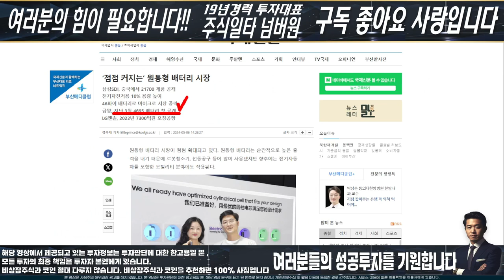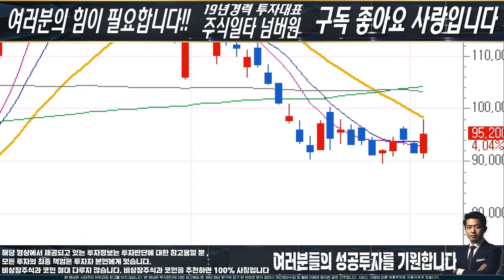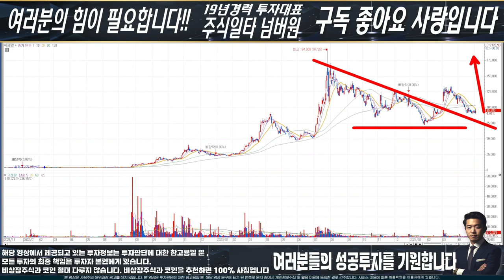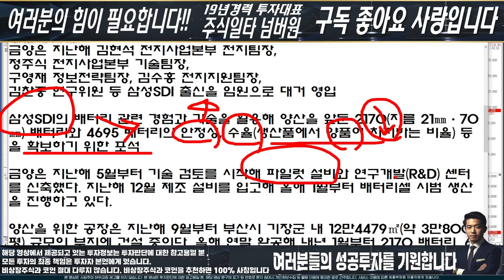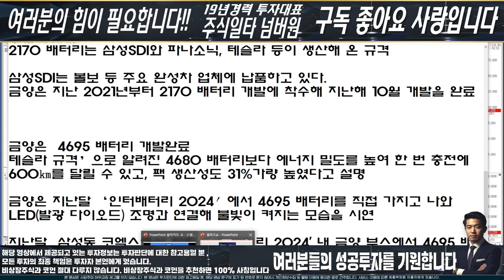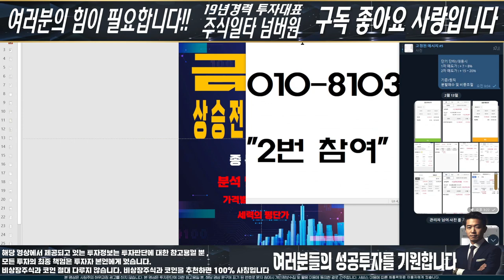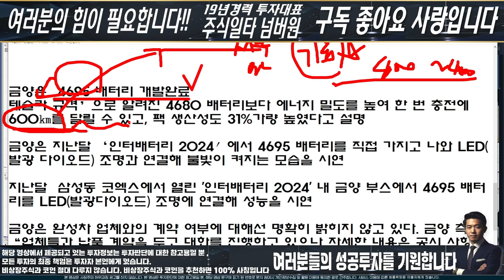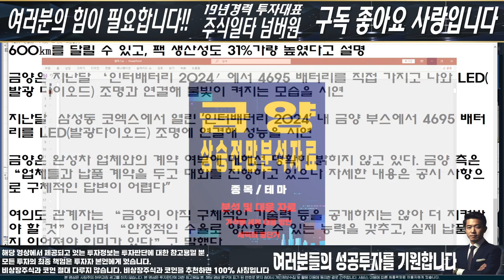금양 🔴긴급속보!! 공시떴습니다!! 류회장 드디어 움직인다!!